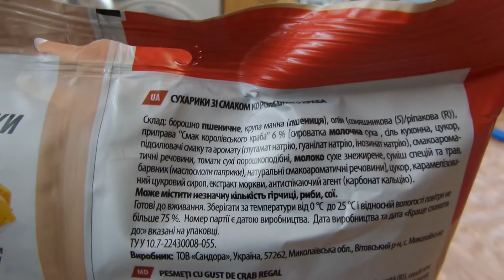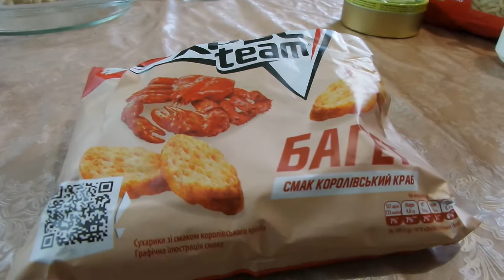I Фора Xpycteam Багет Королевский краб Baguette king crab куплено в Украине Ukraine 20210712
Фора Xpycteam Багет Королевский краб Baguette king crab куплено в Украине Ukraine